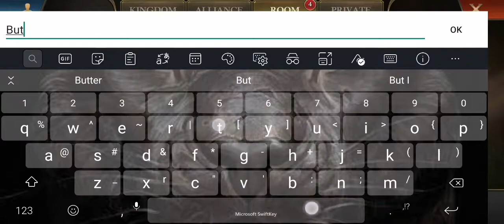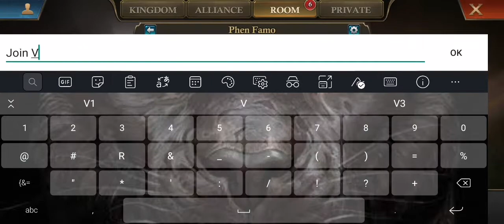Lunar Kingdom: Firelands (Hosted by Vear Pro, Best Games and Phen Fam) pt. 3